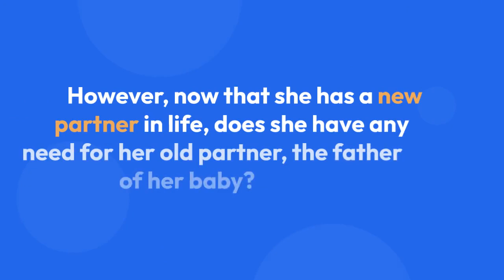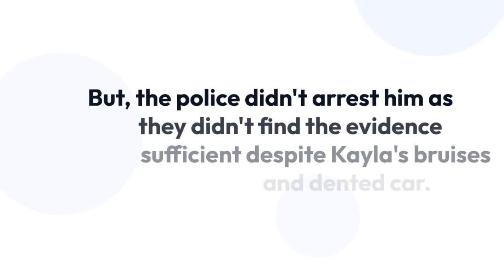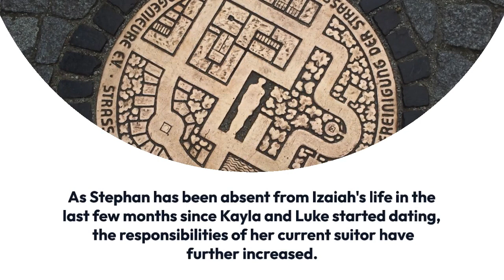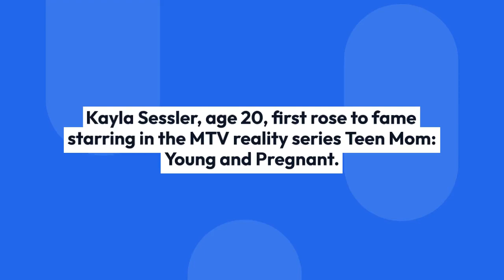Kayla Sessler Bio: Age, Boyfriend, Pregnant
Kayla Sessler was just an ordinary teenager until one of her actions eventually turned the focus of the nation towards her. An intimate night with her then-boyfriend followed Kayla with consequences, and she became a famous pregnant teenager.

Although it was a moment of sheer joy when she became a mother, Kayla faced the responsibility alone as she got assaulted and abandoned by her boyfriend. However, now that she has a new partner in life, does she have any need for her old partner, the father of her baby? And, how far has she moved on with her boyfriend?

Kayla was a teenager at her high school's senior year when she became pregnant with a child. Her pregnancy, which got featured in the TV show Teen Mom: Young and Pregnant, highlighted her struggle as a young woman trying to cope up and adjust to the inevitable fate of being a mother.

Kayla gave birth to a baby boy name Izaiah on 30 September 2017. However, soon after her delivery, the relationship between Kayla and her baby father, Stephen Alexander, deteriorated as her boyfriend was not ready to handle the responsibilities of being parents.

Soon after that, the reality star accused Stephan of physically assaulting her and also called the police on him. But, the police didn't arrest him as they didn't find the evidence sufficient despite Kayla's bruises and dented car.